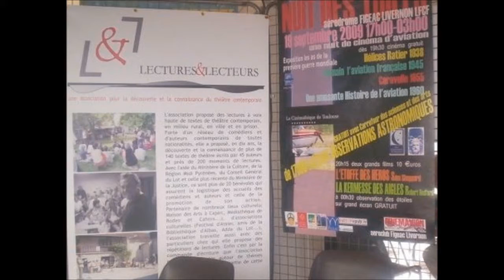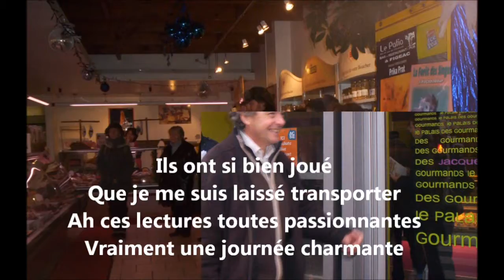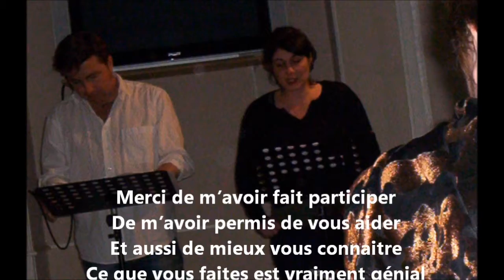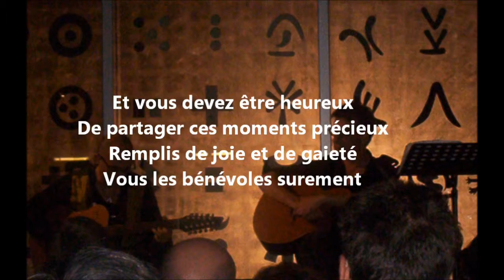Exceptionnelle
J'ai assisté à un jour exceptionnel
Entourée de plusieurs comédiens
Oh oui quelle aubaine
J'ai rencontré des gens très intéressants
Jamais je n'ai vécu de pareille journée
Je ne connaissais pas cette association
J'en avais juste entendu parler
Mais curieuse et désireuse de vous découvrir
Et oui ça va peut être vous faire rire
Je peux vous dire quelle belle organisation
Ils ont si bien joué
Que je me suis laissé transporter
Ah ces lectures toutes passionnantes
Vraiment une journée charmante
Bravo a tous ces comédiens
Merci pour leurs superbes prestations
Encore bravo, c'était beau, c'était bon
Ce qui m'a le plus marqué
C'est leur simplicité
Ils m'ont accueilli et parlé
Comme s'ils me connaissaient depuis des années
Puis nous ont aidé à tout ranger
Comme ça sans leur demander
J'an avais vu et assister à des lectures
Mais celle-ci quelle pointure
Elles n'étaient pas comme celle-ci
Où tout le monde est très bien accueilli
Où il n'y a pas de barrière
Et encore moins de manière
Rien de compliqué
Tout le monde peut se parler
Comédiens et spectateurs
Et tout ça grâce aux organisateurs
Merci de m'avoir fait participer
De m'avoir permis de vous aider
Et aussi de mieux vous connaitre
Ce que vous faites est vraiment génial
Pour ne pas dire phénoménale
Et vous devez être heureux
De partager ces moments précieux
Remplis de joie et de gaieté
Vous les bénévoles surement
Et vous Monsieur le Directeur Artistique
Pour ces lectures magnifiques
Alors je vous le dis continuez si vous le pouvez
Et merci de m'y avoir intégrer
Et de pouvoir vous aidez
J'espère en faire encore partie un moment
Cette année on fêtait les dix ans
Pourvu que ça dire encore longtemps
Pour encore de belles journées
Que vous savez donne
Encore une fois pleins d'applaudissements
Et beaucoup de remerciements

Aout 2011